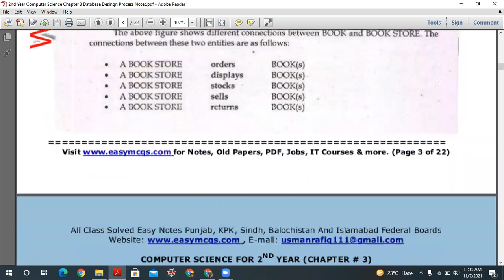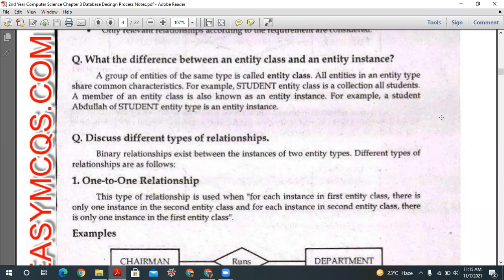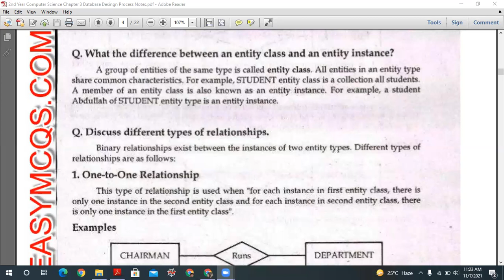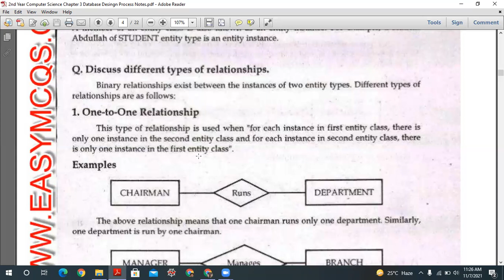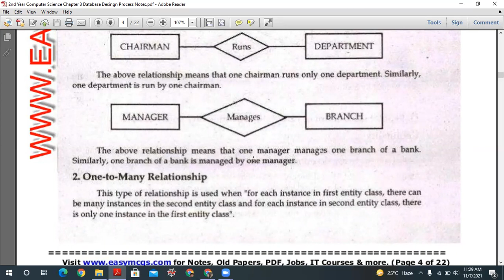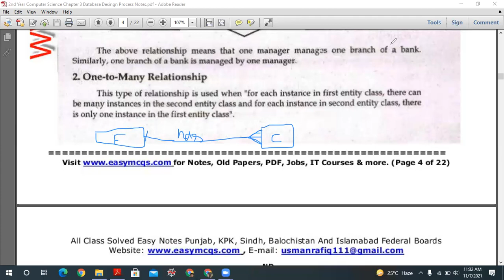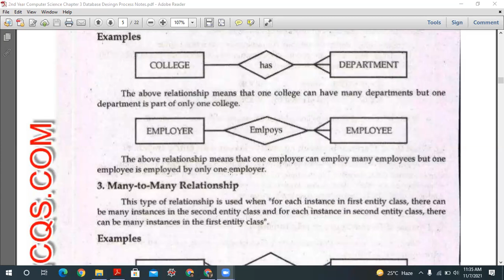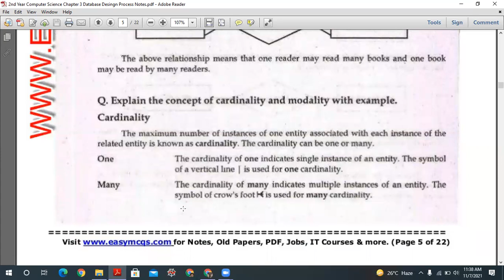CH # 3 (3) Types of Relationships, Entity class and Entity Instance inter part 2 in urdu.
one-to-one
0ne-to-many
many-to-many